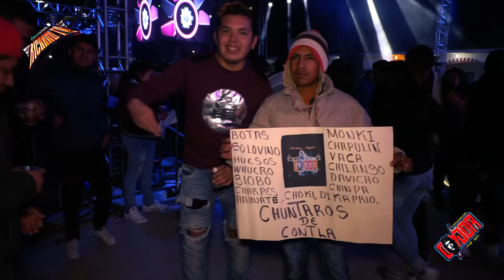🚩DISCO NUEVO Y EXCLUSIVO CUMBIA MUJER MENTIROSA SONIDO CONDOR LOS REYES PUEBLA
🚩CHILANGOS CONTRA POBLANOS DUELO DE BAILE 🔴(((CUMBIA CHICA DE MI BARRIO))) SONIDO CONDOR🚩ALGO RARO PASO CON SONIDO CONDOR 🔴(((CUANDO TOCO ESTA CUMBIA EL MAMBO DE CHOLULA)))🚩AHORA TANYA CON SONIDO CONDOR 🔴(((EL FINAL DE NUESTRA HISTORIA))) TLANECHICOLPAN PUEBLA, ESTO LE DIJO SONIDO CONDOR A LA FAMOSA TANIA🔊🚩AMIGOS AHORA ESTAMOS TRABAJANDO PARA USTEDES LLEVANDOLES UNO DE LOS MAS GRANDE EVENTOS QUE SE LLEVAN ACABO EN LOS REYES TLANECHICOLPAN PUEBLA🚩((((LA CUMBIA EL FINAL DE NUESTRA HISTORIA))) SONIDO CONDOR  SANTIAGO XALITZINTLA PUEBLA, CON LA PRESENCIA DE EL GIGANTE DE LOS SONIDO EN MEXICO SONIDO CONDOR DE ARNULFO AGUILAR CON TODO SU INCREIBLE EQUIPO DE AUDIO PRESENTADO UN GRAN TEMA ADEMAS CON LA PRESENCIA DE SONIDO YAMBAO DE JUAN DUAR, DISFRUTA DE ESTE GRAN MOVIMIENTO DE LOS SONIDOS, .🔊🚩 SALUDO PUBLICO..!!! ATT RICHARD TV.✌ ↓↓↓↓↓↓↓↓↓DALE CLIK..!!

🔊🚩WHATSAPP DE GRUPOSUPER ROMBIX 🚩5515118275

🔊🚩WHATSAPP  DE  SONIDO CONDOR🚩  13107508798

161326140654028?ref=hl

🚩LETRA DEL TEMA 🔴 MUJER TRAICIONERA

🔴Es muy triste saber q de ti... Me enamore.
Y quisiera saber si algún día te olvidaré.
Tanto amor q te di y me pagaste. Con la traición.
Mil heridas me abriste y no sanan con un perdón.

Piensa q tú fuiste para mí, la mujer q yo nunca pensé.
Q iba traicionar q iba lastimar hay a mi corazón.

Buscaré otro amor en la vida. Mejor q tu.
Ya contigo sufrí hoy solo quiero buscar la luz.
Con la ayuda de Dios y mi vida. Sere feliz
Amargura y tristeza en mi vida no quiero volver a vivir.